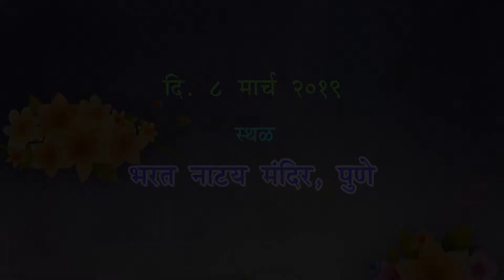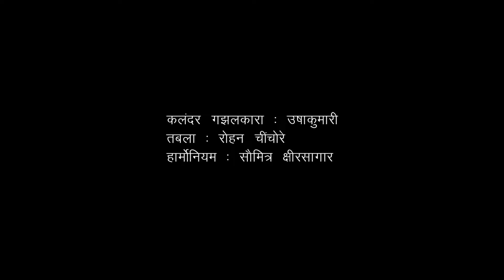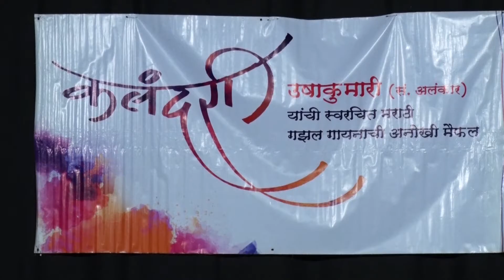मराठी गझल - स्वर्ग नरक